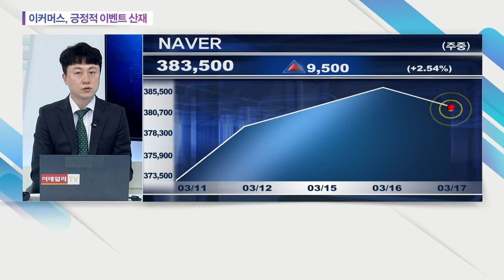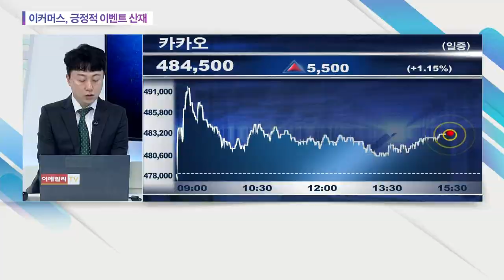이커머스, 긍정적 이벤트 산재... 카카오, NAVER_오늘의 업종 (20210317)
# 이커머스, 긍정적 이벤트 산재
: (관련 종목) 카카오(035720), NAVER(035420)